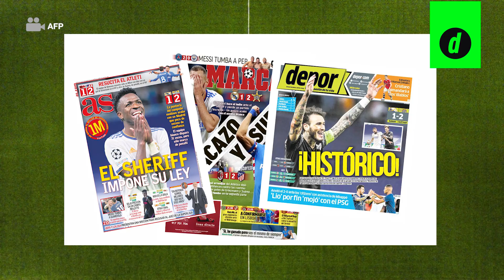Gustavo Dulanto: HISTORIA del capitán del SHERIFF TIRASPOL que sueña con la SELECCIÓN PERUANA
El mundo del fútbol mundial ha puesto su mirada sobre Gustavo Dulanto Sanguinetti, el capitán y defensa central del Sheriff Tiraspol que está haciendo historia en la UEFA Champions League. En este vídeo te contamos TODO sobre Dulanto, sus orígenes, el error que marcó su carrera, el despido masivo en Portugal y su renacer como fénix en el equipo que juega en el fútbol de Moldavia.